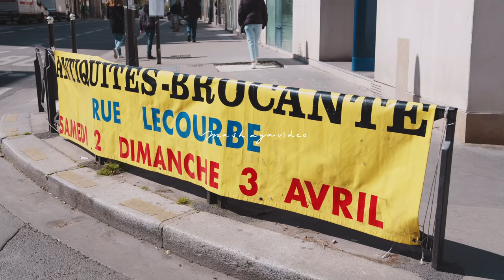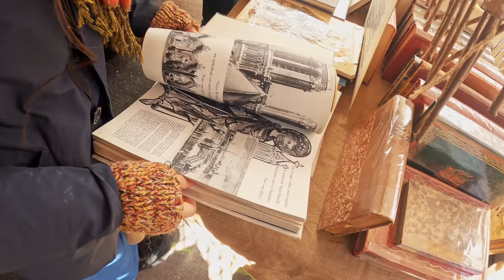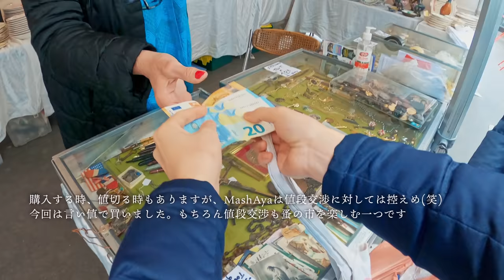Antique Market in Paris | Tableware that enriches my life | Vintage fun hunting | France Vlog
This video has subtitles. Please turn on the subtitles if you want to see their conversations and comments.
The translation is a little strange because I am using a translation app. (Sorry).

MashAya's favorite flea market series♪ This time we went to a flea market in the 15th district. This time, we went to the flea market in the 15th arrondissement and found MashAya's favorite series, "agreste" by sarreguemines! I'm almost ready to complete the collection... lol

The flea market we went to this time is an irregular flea market. I found it by searching the following website.
(The site has information on flea markets, brocantes, and vid gourniers (flea markets) (in French, so use Google Translate).

Flea Market Video

I got some cute loot at a small Brocante...that's why I can't stop going to the flea market in Paris ♡.

The flea market in Paris is not only in Vanves! Vide Greniers (flea markets) are held irregularly in various places in Paris, and you can get cute loot.

The Vanves Flea Market, a popular spot in Paris, is super fun just to look around... ♡Happy eyes with stylish antique goods

Went to "Lille Bradley" Braderie de Lille, one of the biggest flea markets in Europe...(first half) A must-see for antique lovers!

Visit to Braderie de Lille, one of the largest flea markets in Europe ♪ (Part 2)Devouring Lille's famous mussels

I upload my daily life in Paris.